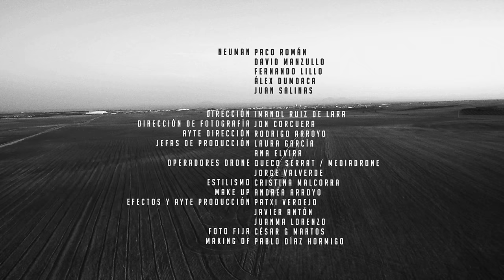Neuman - Turn it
Videoclip de la canción ''Turn It'' de Neuman extraída del álbum ''If''.

Este vídeoclip fue grabado en Val de Santo Domingo, una lluviosa mañana de finales del mes de septiembre.

Idea y dirección de Imanol Ruiz de Lara
Dirección de fotografía Jon Corcuera
Ayte dirección Rodrigo Arroyo
Jefas de producción Laura García / Ana Elvira
Drone Queco Serrano (Mediadrone) / Jorge Valverde
Estilismo Cristina Malcorra
Make up Andrea Arroyo
Aytes Producción Patxi Verdejo / Javier Antón / Juanma Lorenzo
Foto fija César G Martos
Making of Pablo Díaz Hormigo

Una producción de Sputnik Monroe Films en colaboración con Neuman y Subterfuge Records.

Agradecimientos: Ayuntamiento Val de Santo Domingo, Finally, Cinelux, Contecarpe, Efex, Los Carpeños, Inés Lorenzo, María José Guillem, Milena López, Alberto Díezmodroñero, Emilio Alonso, Ángel San Segundo